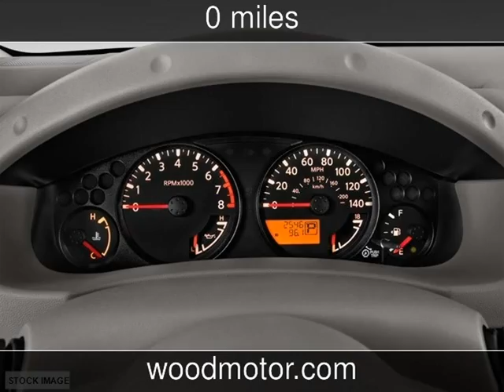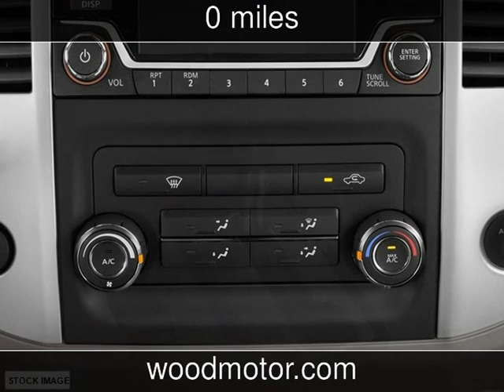2016 Nissan Frontier SL New Cars - Harrison,Arkansas - 2016-09-28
See more details about this new car This 2016 Nissan Frontier SL with 0 miles is for sale at Wood Motor Company.